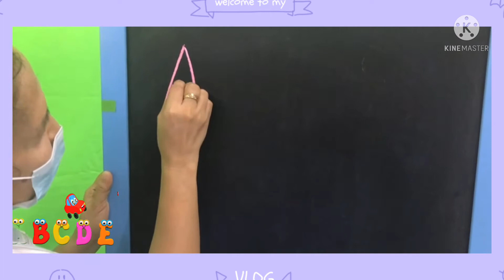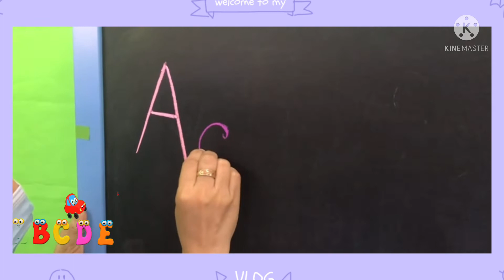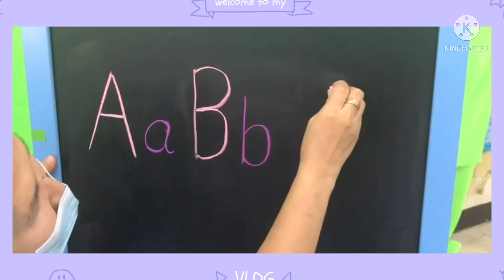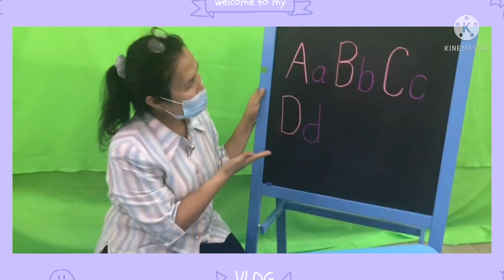10.00 น. : 10 มิ.ย. 64 ชั้นอนุบาล 2 - ภาษาพาสนุก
ฝึกอ่าน A - Z และฝึกเขียน
สอนโดย ครูหน่อย
ขอบคุณ VDO : เพลง ABC Song (Kids OnCloud)